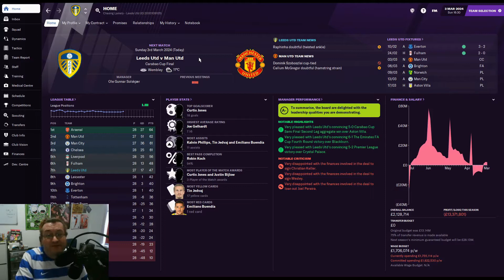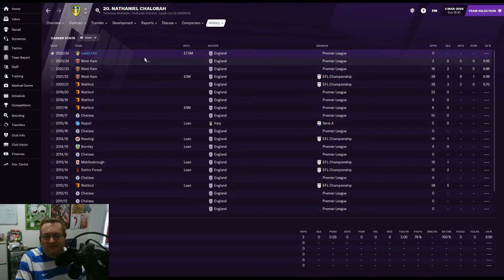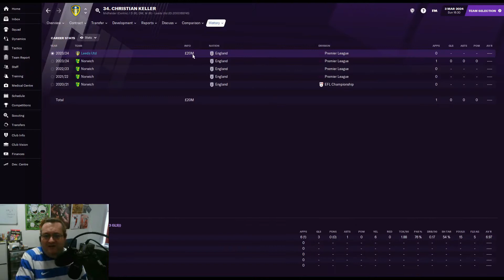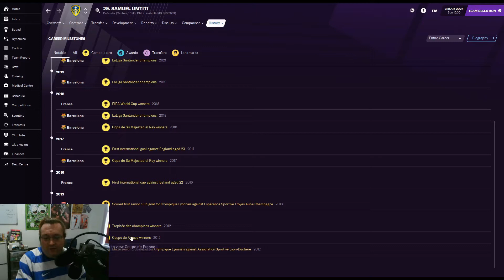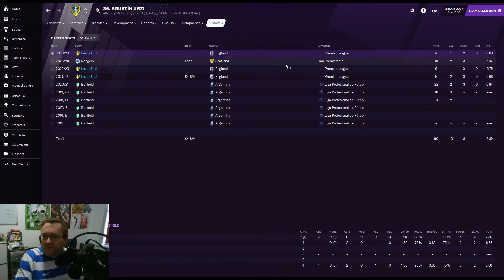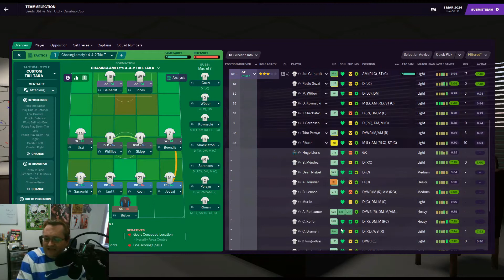Football Manager 2021 | Leeds United | Marching On Together | Episode 14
Today we take charge of Leeds United on Football Manager 2021, as we go Marching On Together, and into a League Cup Final against Manchester United! Can we take the Lilywhites back to the top on FM21?

If you really like what I'm doing and want more FM21 content, please consider helping me to give up my night job and enjoy student life a bit more by becoming a Patreon patron